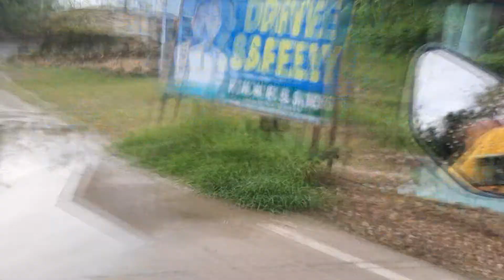SUNDAY MORNING SELF - TOSS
This video promotes & advocates the love of pigeons all over the world.  This vlog uses CEBUANO LANGUAGE intended for all BISAYA.